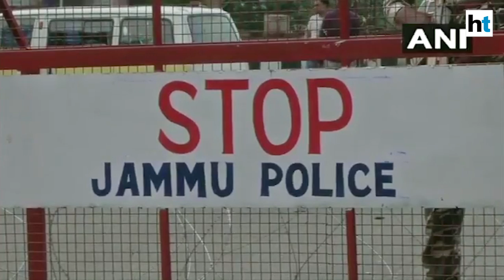Peace & normalcy in J&K after scrapping of Article 370: Government sources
Government sources said that there is peace and normalcy in Jammu and Kashmir. Security forces have been deployed as Section 144 imposed in Srinagar. No agitations are being held and people are moving around for essential work, said the sources. The NDA government abrogated Article 370 in Jammu and Kashmir on Monday. Jammu and Kashmir was made a Union Territory (UT) with legislature.